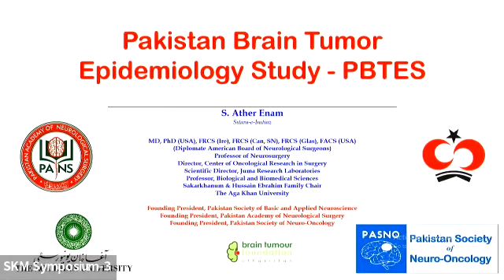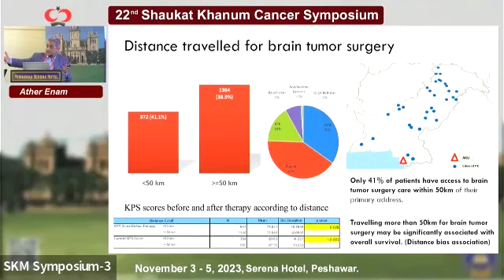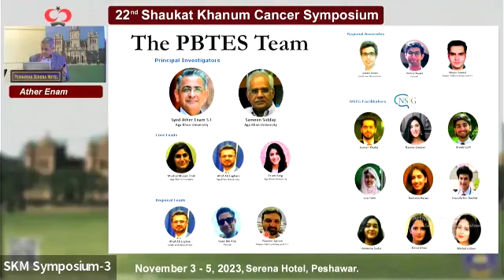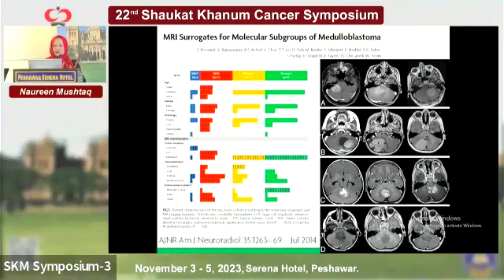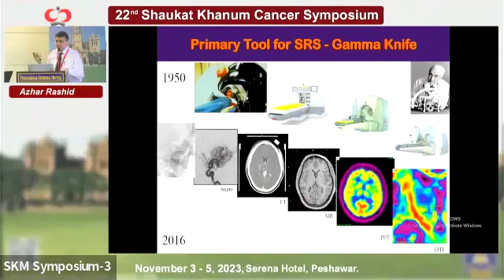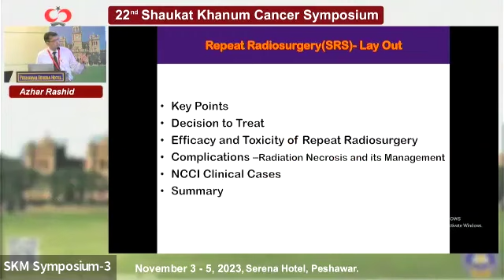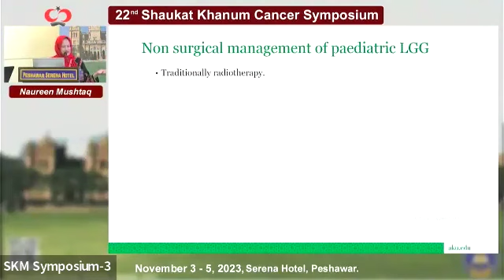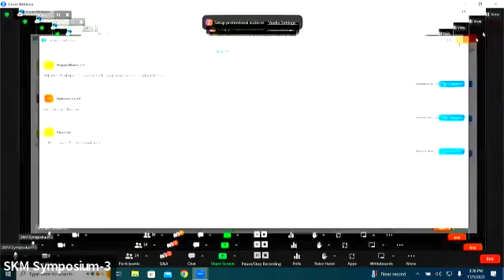Neuro Oncology Session | 22nd Shaukat Khanum Cancer Symposium